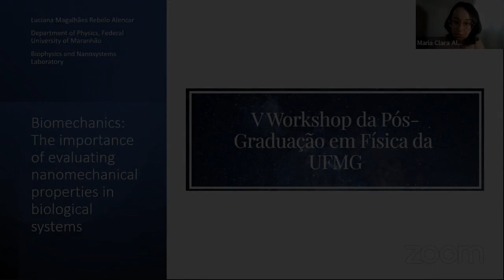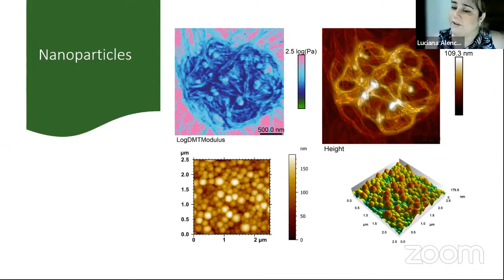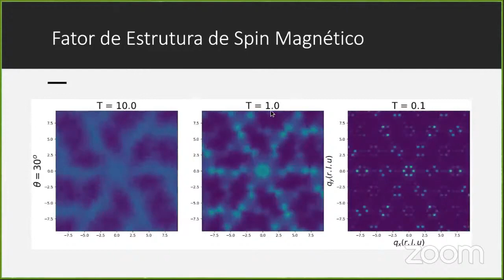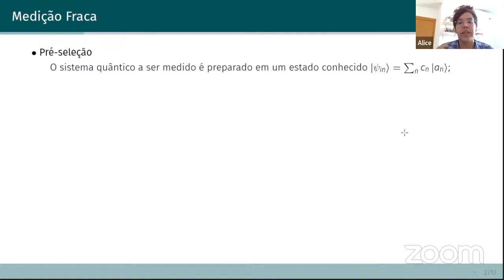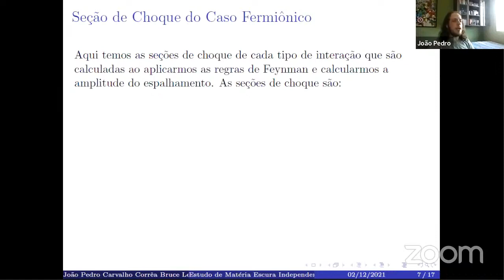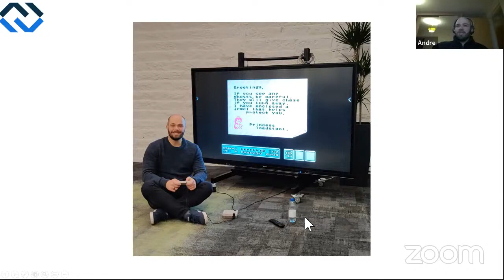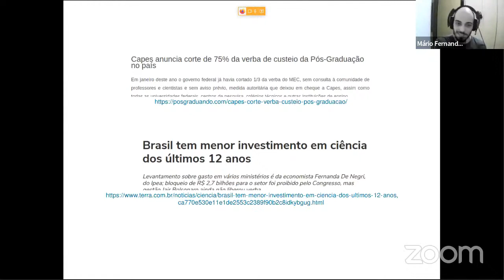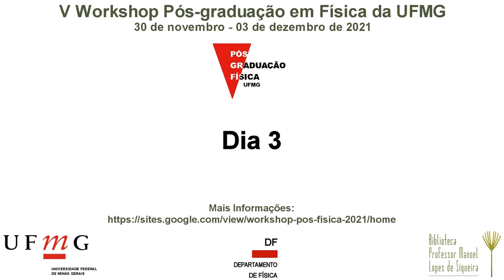V Workshop da Pós-Graduação em Física da UFMG (Dia 3)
V Workshop da Pós-Graduação em Física da UFMG
Formulário de presença: para quem se inscreveu como OUVINTE, favor marcar presença preenchendo o formulário Vocês devem marcar presença uma vez a cada período: terça tarde, quarta manhã, quarta tarde etc.
O Workshop é um evento anual organizado pelo Programa de Pós-Graduação do DF-UFMG. A sua quinta edição será realizada entre os dias 30 de novembro e 3 de dezembro de 2021 na modalidade evento remoto.
O programa do Workshop contará com Palestras Plenárias de pesquisadores renomados em diversas áreas da física ligadas às atividades de pesquisa do departamento, além de apresentações orais de alunos de pós-graduação da UFMG interessados em expor seu trabalho